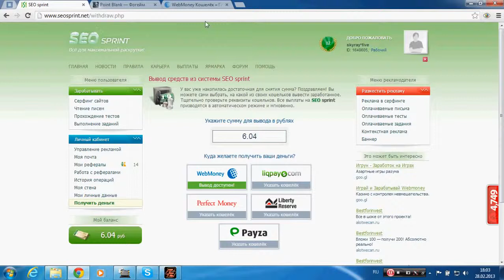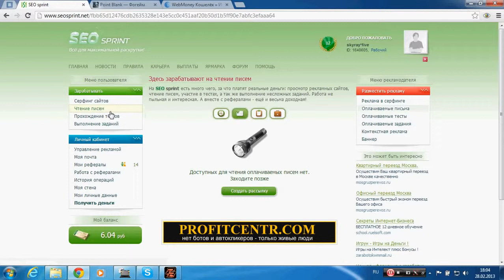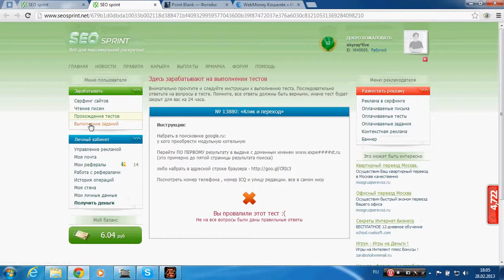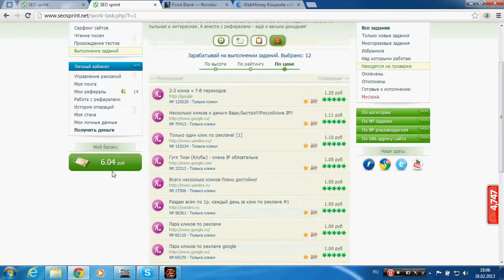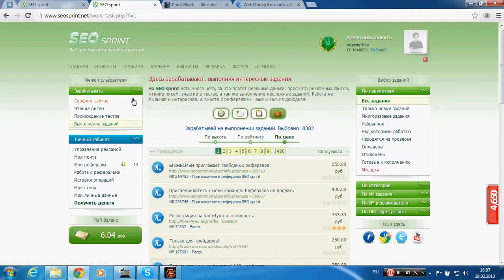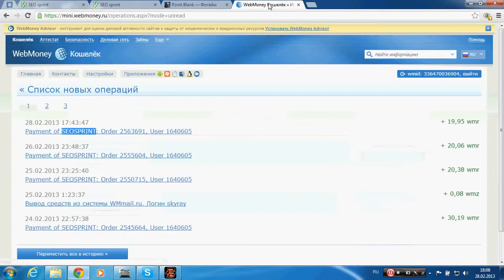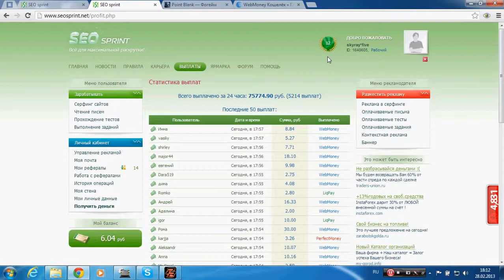ПОИНТ БЛАНК Как я заработал более 1000руб на донат!Point Blank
Point Blank
Point Blank
Point Blank